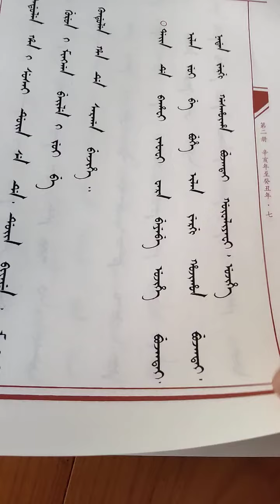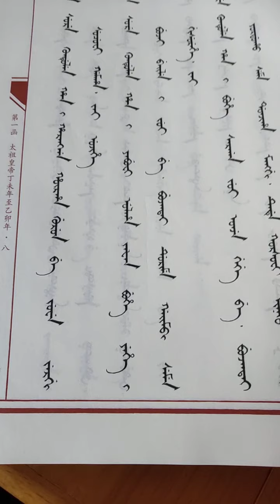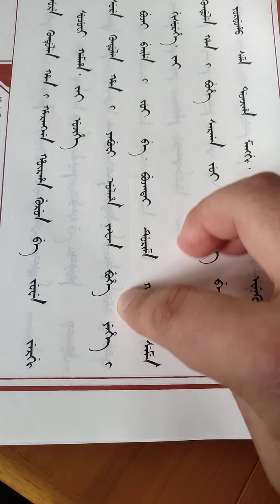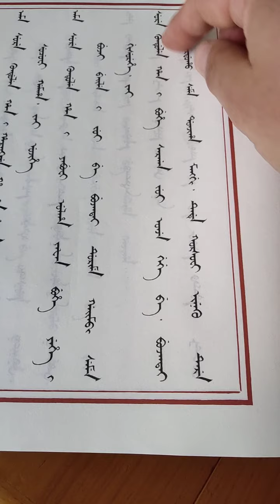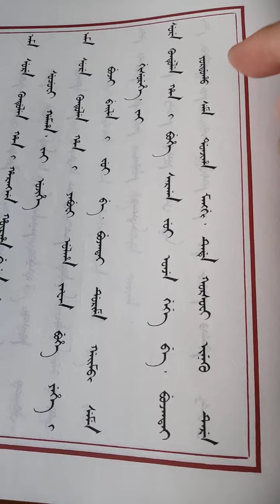Manchu Old Archive 满文老档讲解42